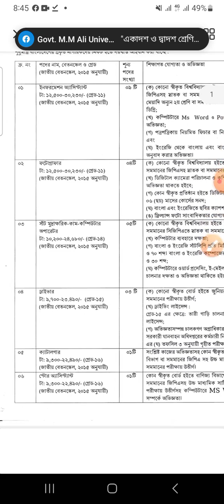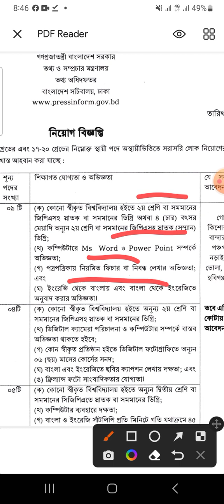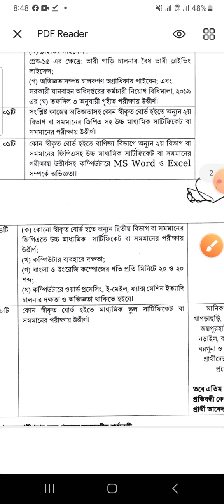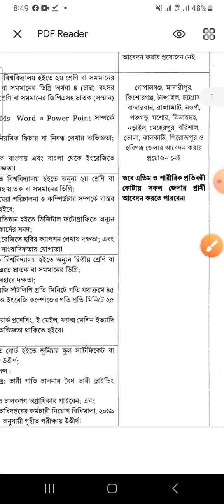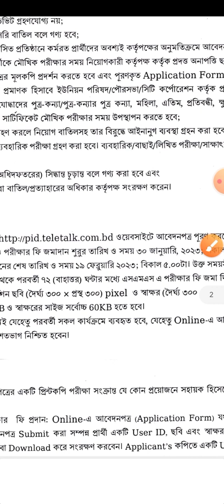তথ্য অধিদপ্তর নিয়োগ বিজ্ঞপ্তি ২০২৩ | New Government Job Circular 2023 | Bd Govt Job Circular 2023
৪৫ তথ্য অধিদফতর (পিআইডি) এ নিয়োগ বিজ্ঞপ্তি - ১৯/০২
Deadline: 19 Feb 2023